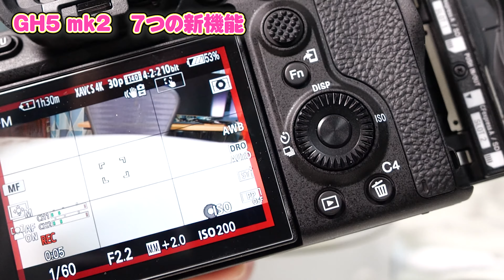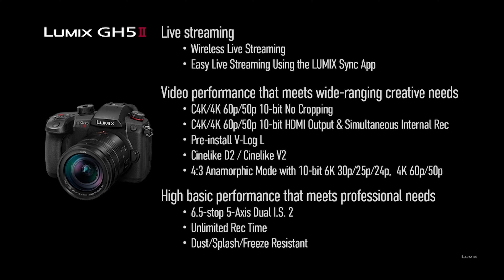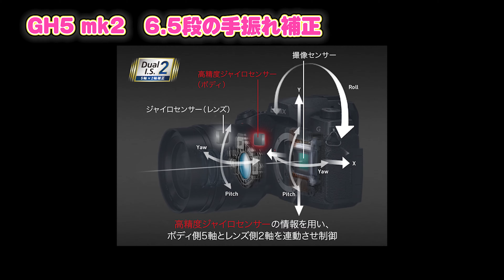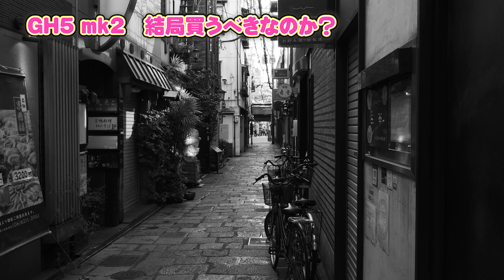GH5mk2は買いなのか？７つのポイントをGH5＆GH5S持ちが解説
カメラを持ってバイクで旅行に行ったりするチャンネルです

最初に買うべきマイクロフォーサーズおすすめ標準レンズを紹介

使用機材
1カメ Panasonic LUMIX GH5S
2カメ Panasonic LUMIXGH5
3カメ Sony α6400
4カメ GoproHero9
5カメ SONY α7sⅢ
レンズ
24mm F1.4 GM
Planar T* FE 50mm F1.4 ZA

マイク
RODE Wireless GO